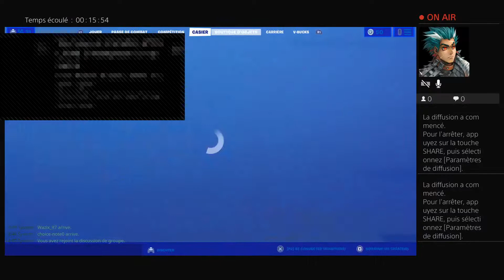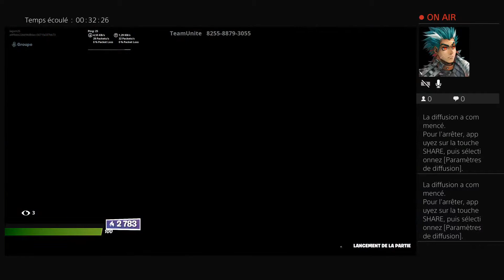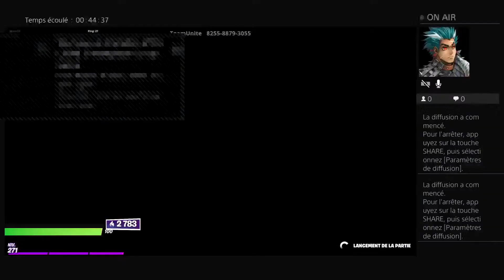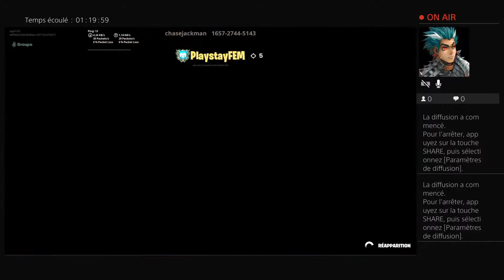Boutique+Yes man challenge